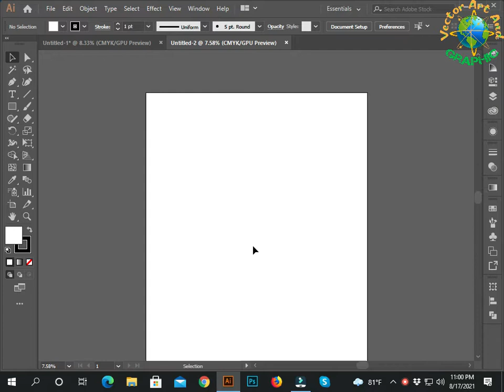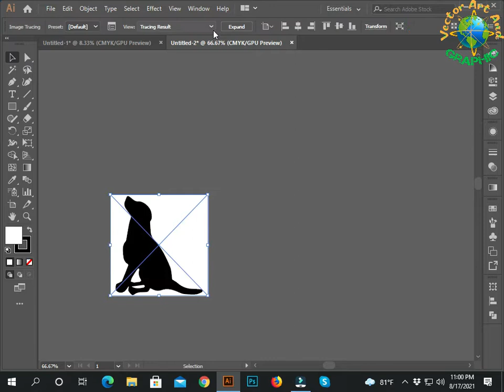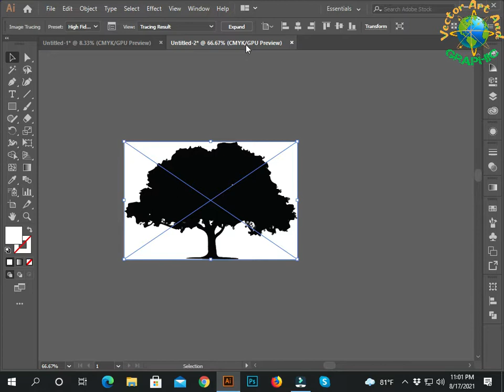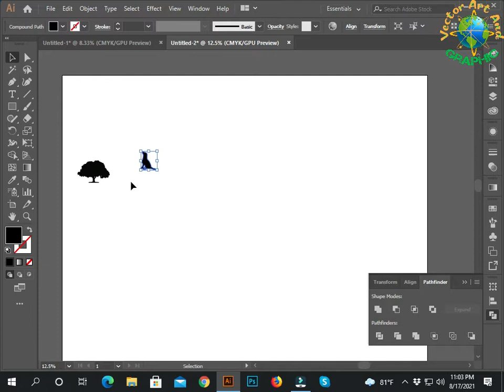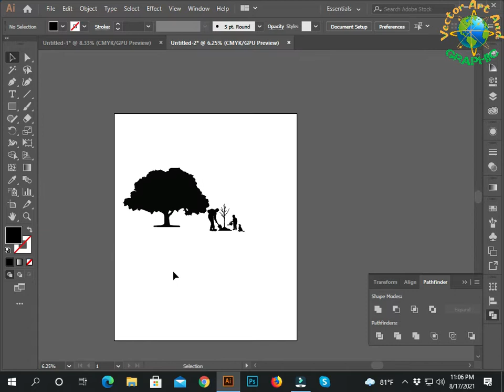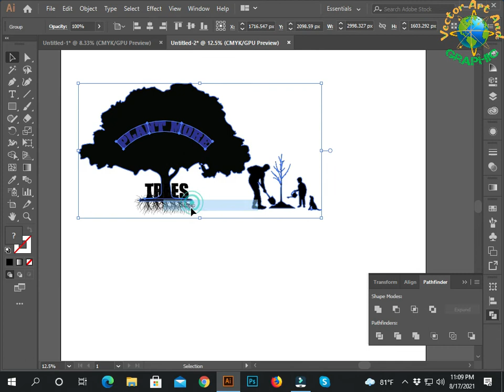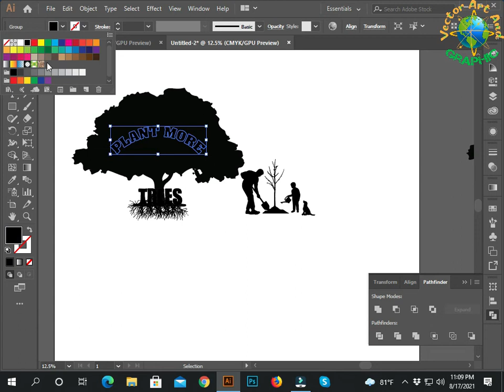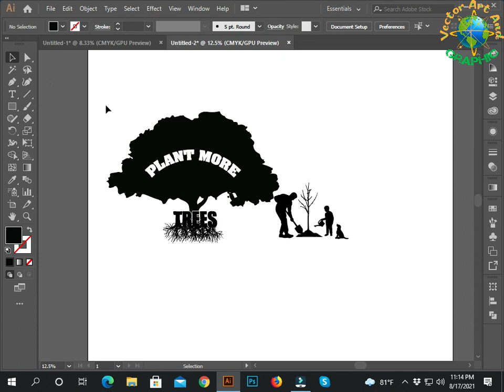Plant More trees t-shirt design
t-shirt design idea
Graphic design
Vector Art And Graphic
t-shirt design